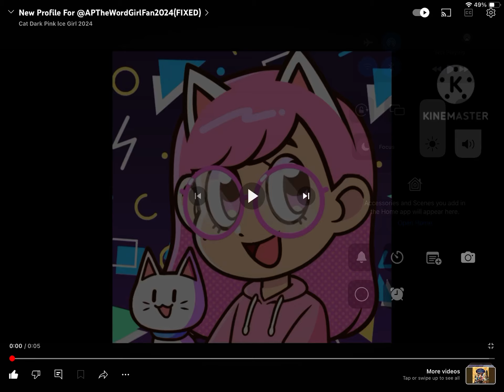My New Profile Picture And My New Channel Banner With Pink Eyes!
Credits To @S1LLY_C4T_G17L_L0VER